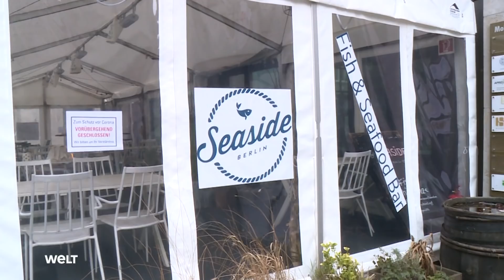CORONA: Schuldenranking! Bundesländer haben Milliardenschulden - und das ist gut so, sagen Forscher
Lockdowns, Testcenter und Wirtschaftshilfen – Corona kostet die Bundesländer Milliarden. Seit Beginn der Pandemie haben sie deshalb fast 60 Milliarden Euro neue Schulden gemacht. Gut so, meinen viele Wirtschaftsforscher, denn jetzt zu sparen wäre fatal.

Video 2021 erstellt I nachrichten aktuell